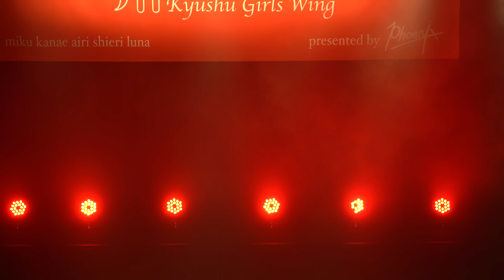九州女子翼 2018/9/30 「九州女子翼定期公演第十片」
九州女子翼定期公演第十片　三幕
（ぽんプラザホール）